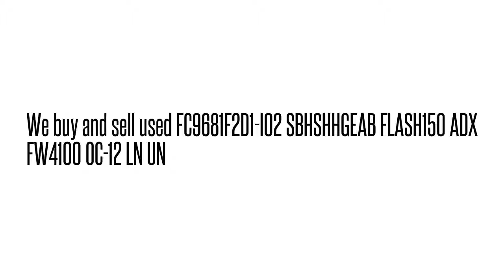FC9681F2D1-I02 SBHSHHGEAB FLASH150 ADX FW4100 OC-12 LN U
FC9681F2D1-I02 SBHSHHGEAB  FLASH150 ADX FW4100 OC-12 LN U We buy/sell used Fujtisu networking Equipment. Cash for your used Equipment.